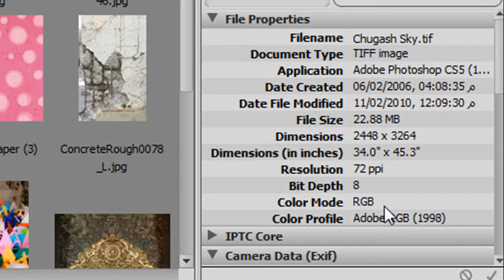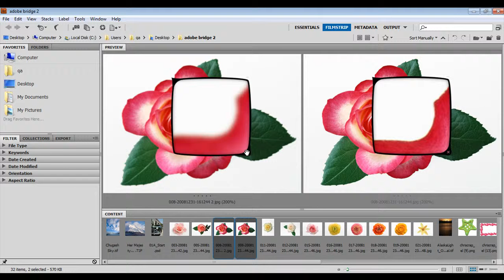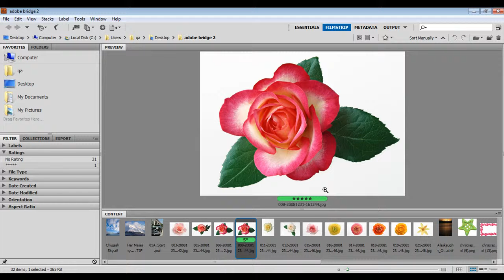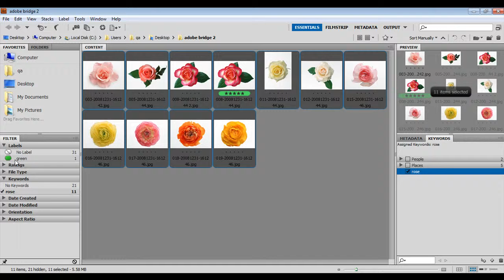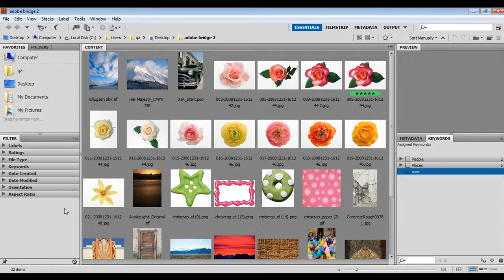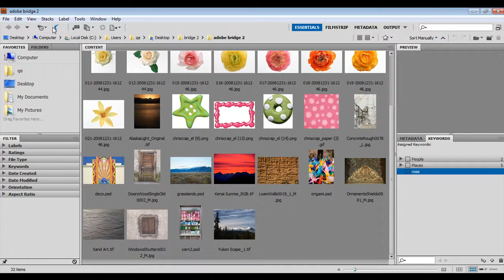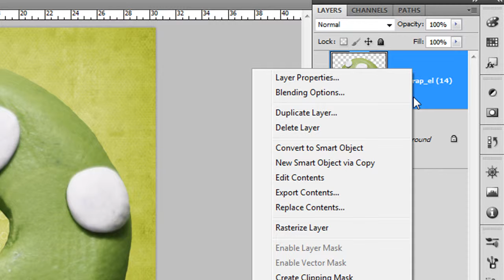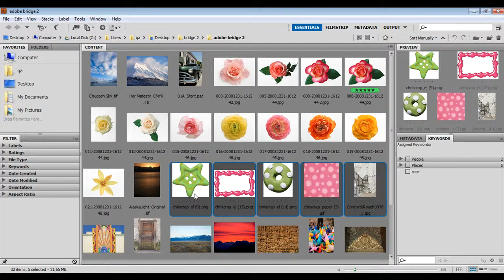X) Learn Photoshop - Example (2) adobe bridge (2/3)